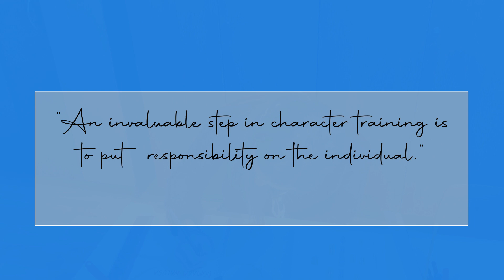Dan spomina 2023.3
Video spremlja aktivnosti ob Dnevu spomina 2023

Maja Karo (Ljubljana 1), Janez Goršin (Šentjernej 1)
Glasba: Jst sm skavt, Marko Drnovšek (Zagorje 1)